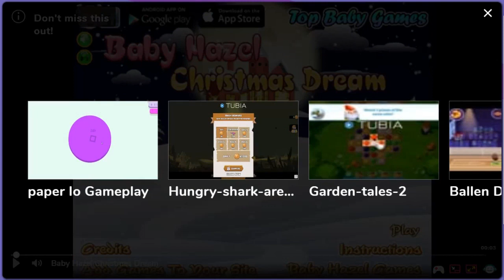3 x Game Pick Education bringup kids to play on pc browser online Webley HTML5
HTML5 games better option with a good reliable internet connection
here are my pick for 2023
games
tik tok trainer
dress code for kids
christmas event
survival sim - learn to manage your limited capacity in the wild forest